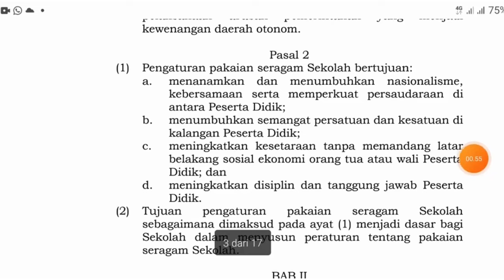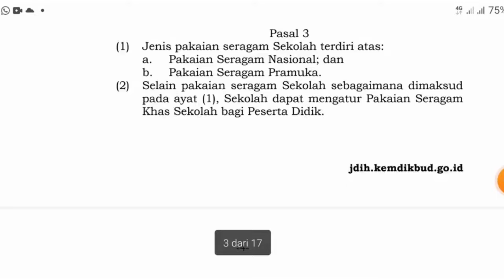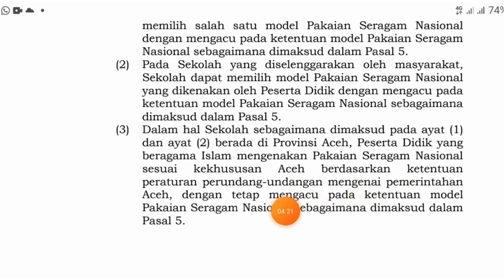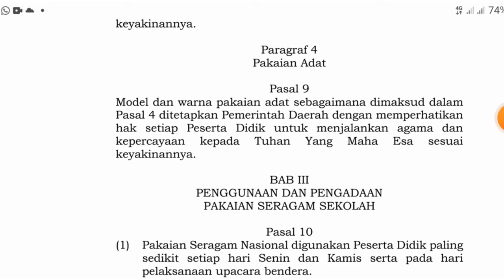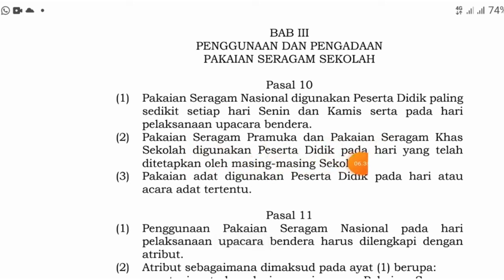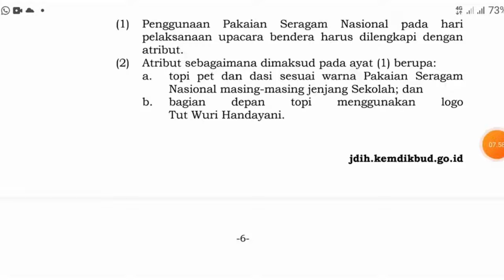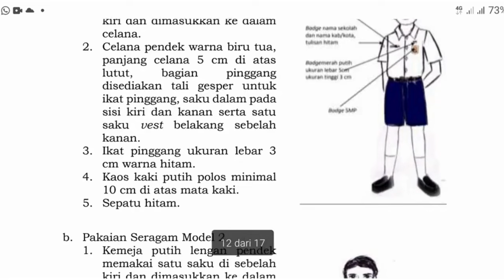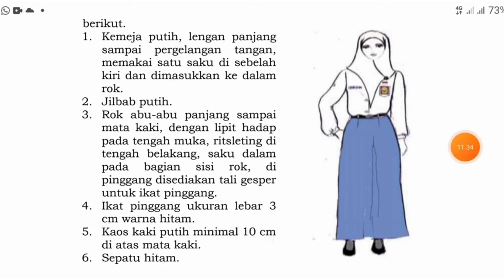TAHUN 2024 GANTI SERAGAM SEKOLAH BARU?